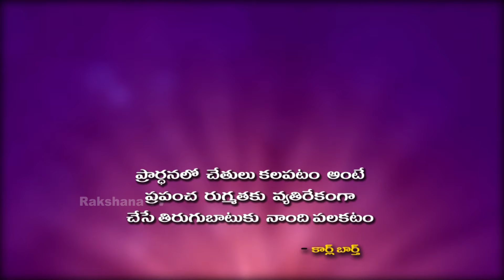|| Neti Sukthi || నేటి సూక్తి ||